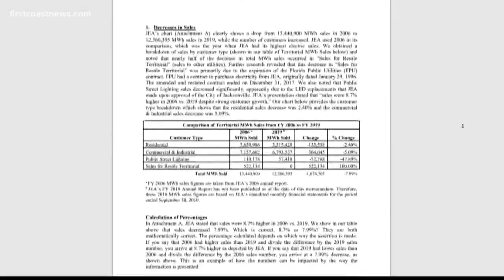Memo details inaccurate future plans for JEA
A new analysis by the Jacksonville City Council Auditor found JEA executives painted an inaccurate picture when they forecast the utility's future.